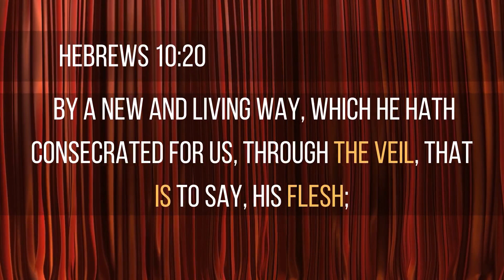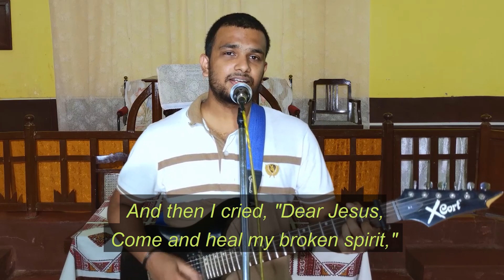Beyond the Veil | Jonathan V John | English Sermon | Video #14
When Jesus died, the Veil at the temple was torn. But why??? What is the secret of the veil? Join us as we go beyond the veil.

Be Blessed by this Sermon.

00:00 Greetings
00:52 Worship
08:13 Sermon

ABOUT UNION BAPTIST CHURCH KHARAGPUR
Union baptist church is one of the prominent churches in Kharagpur. It is a church whose sole purpose is to propagate unity among the believers in fulfilling the common goal of the Kingdom of God. The aim is to preach the Good news of our Lord and Savior Jesus Christ and to make known the various activities and events carried out by our church pastors, leaders, evangelists, Sunday school teachers and youth to reach others in rural and urban area.